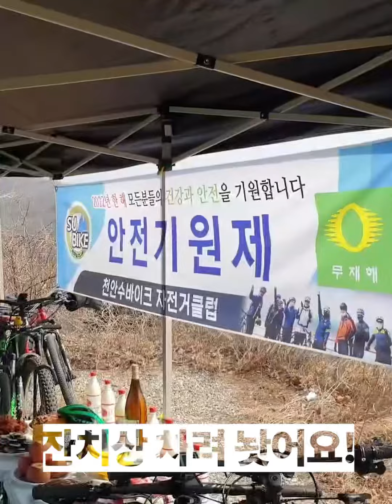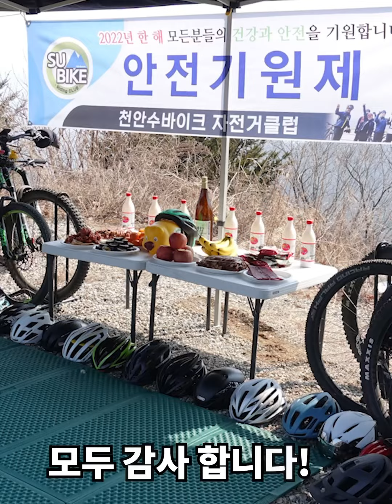2022년 수바이크 안전기원제 영상2 (종일형편집본)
모두모두 안전하고 건강하게 함께해요 ~*